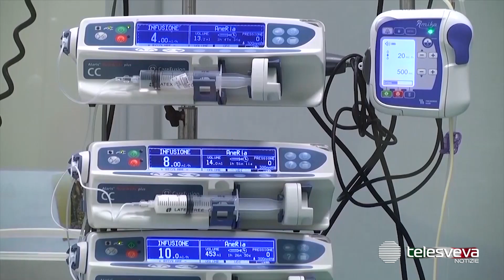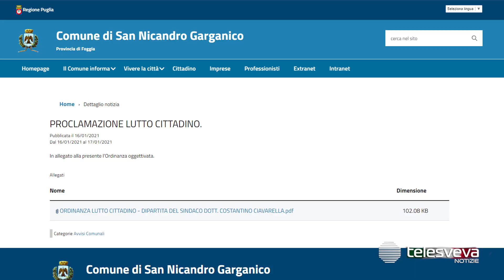SAN NICANDRO GARGANICO | Muore di Covid il sindaco-medico Ciavarella